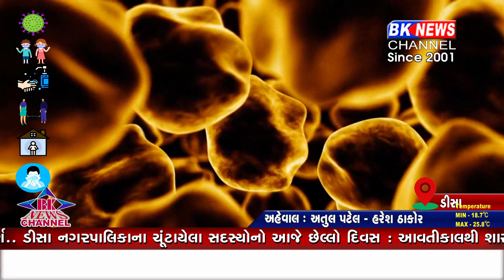બનાસકાંઠા જિલ્લો વેક્સિન માટે તૈયાર...